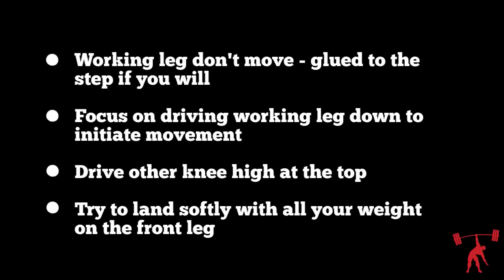Bench Step with Knee Drive - Quick Look